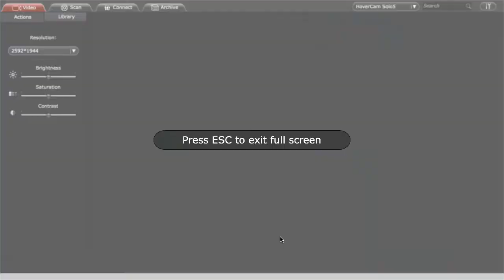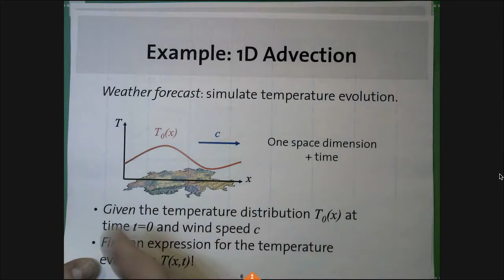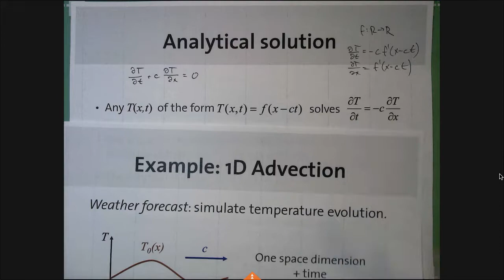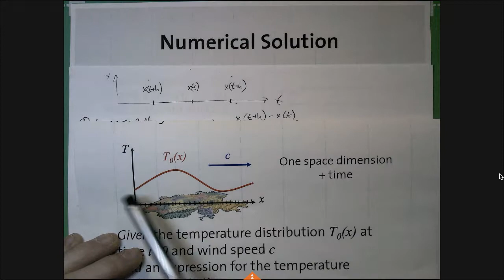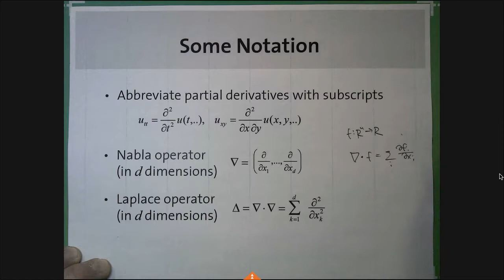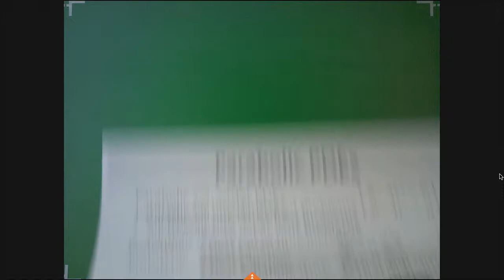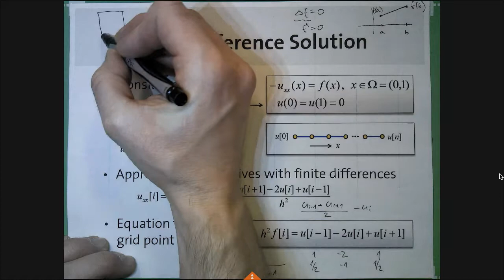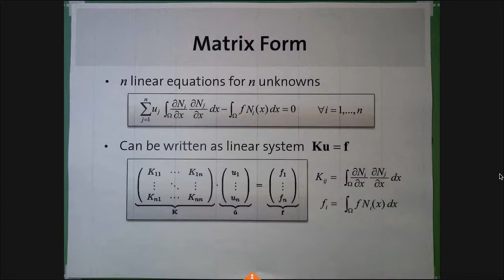CIS563, 2015, Partial Differential Equations